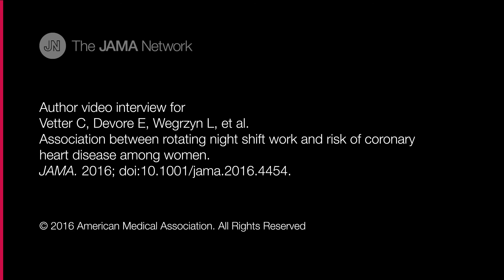Rotating Night Shift Work and Risk of CHD Among Women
This cohort study assesses whether rotating night shift work is associated with risk of coronary heart disease (CHD) over 24 years of follow-up among women in the Nurses’ Health Studies.